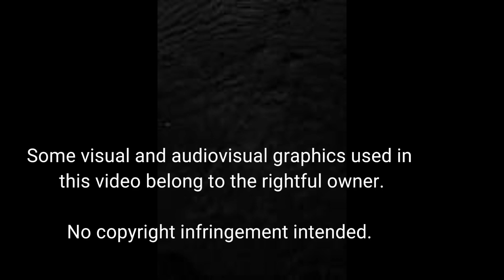My Digital Story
A Digital Story by Angel Mae Damiles